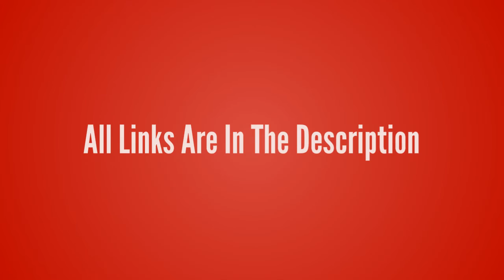League of Legends-Twitch【The Plague Rat T-Shirt】League of Legends lol T-shirt Design ur Game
League of Legends-Twitch【The Plague Rat T-Shirt】League of Legends lol T-shirt Design ur Game Tshirt life - Game Tshirt Game Life

- !beer
- !pizza
- !weather (your city)
- !(your country)